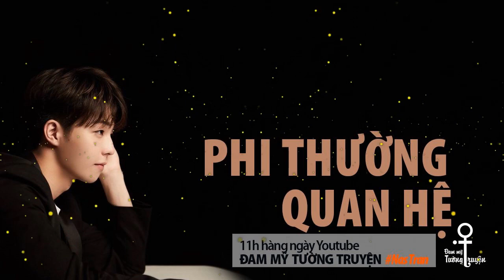Phi thường quan hệ tập 2 - Bắc Nam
Phi thường quan hệ kể về câu chuyện của Giản Tân và Uông Hạo Diên thời trung học từng yêu nhau. Nhưng vì Uông Hạo Diên theo đuổi diễn xuất, làm Giản Tân chạnh lòng với lời hứa cùng nhau vào đại học của cả hai; đồng thời gia đình Giản Tân cũng phát hiện ra con trai mình không thẳng cho nên Uông Hạo Diên vụt mất Giản Tân.

Chín năm sau gặp lại, Giản Tân đã là một bác sĩ ưu tú. Còn Uông Hạo Diên là diễn viên dưới sự quản lí của Phí Nguyên, nổi rần rần. Uông Hạo Diên mặt dày, ôm mèo con Giản Ái, cùng với cả sự giúp sức của Lộ Kha Đồng loi nhoi, bắt đầu cuộc hành trình theo đuổi người yêu cũ.

PHI THƯỜNG QUAN HỆ - 非常关系
Tác giả: Bắc Nam
Người đọc: Nas Tran
Thực hiện Audio: Đam mỹ Tường truyện